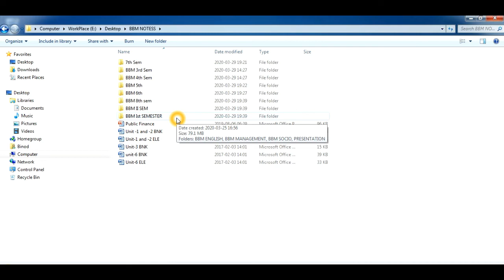BBM All Sem All Sub Complete Notes Download Free